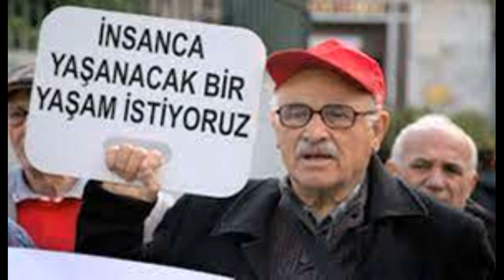ÖDEME PLANI BAŞLADI BAYRAMDA KİM NE KADAR ALACAK BU HABERİ KAÇIRMAYIN